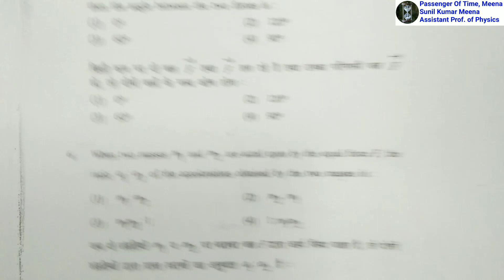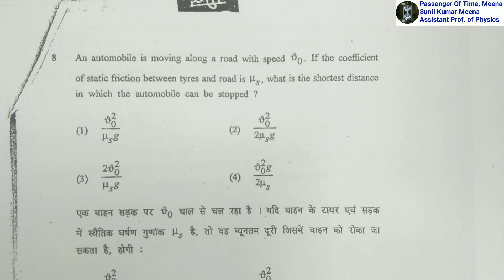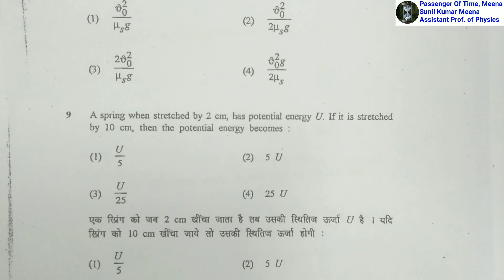Rpsc 1st grade physics paper solution 2013 / Rpsc 2013 solution/physics 1st grade paper RPSC 1-15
Any one want soution of this paper in PDF contact and Pay + 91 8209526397

0:22 Q. 1 Dimensional formula for the force is
0:56 Q.2. The percentage error in the measurement of mass and speed are 2% and 3% resspectively. Estimate maximum error in kinetic energy is 4% 8% 11% 6%
2:08 Q.3. An object move in the positive x- direction with a constant acceleration. At x=5.0m, its speed is 10 m/s , 2.0 s later the object is at x=65m. Then its acceleration is 10 m/s2 20 m/s2 5 m/s2 15 m/s2
3:31 Q.4. A football player kicks a ball at an angle of 37 from the horizontal with a speed of 20 meater/sed. Assuming that the ball moves in a vertical plane, the horizantal range of the ball is 40 m 80 m 19.2 m 38.4 m
5:22 Q.5. If the resultant force of two forces F and F acting on a particle if F then the angle between the two force is 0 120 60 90
6:40 Q.6. When two masses m1 and m2 are acted upon by the equal force F, the ratio a1:a2 of the acceleration obtained by the two masses is m1:m2 m2:m1 m1m2:1 1:m1m2
7:45 Q.7. The reading of two ideal spring balance 1 and  11 are respectively 4 Kg, 4 Kg 8 Kg, 4 Kg 4 Kg, 8 Kg 4 Kg, 16 Kg
8:50 Q.8. An automobile is moving along a road with speed vo. If the coefficient of static fraction between tyres and road is Us, what is the shortest distance in which the automobile can be stopped
10:42 Q.9. A spring when stretched by 2 cm, has potential energy U.if it is stretched by 10 cm, then the potential energy becomes U/5 5U U/25 25U
12:30 Q.10. A particle of mass m moving with a velocity of 5 m/s makes a head on elastic collision with identical particle, which is initially at rest. The final velosity of first particle is 2.5 m/s 10 m/s 5 m/s 0 m/s
15:15 Q.11. The moment of inertia of a solid sphere about its diameter will be MR2/2 2MR2/5 5MR2/2 MR2
15:50 Q.12. Torque applied on a body and its rotational kinetic energy are expressed as following r*F, Iv2/2r2
17:39 Q.13. If the frequency of a particle [erforming SHM is f, then frequency of its kinetic energy is f 0 f/2 2f
19:15 Q.14.which of following expression represent forced oscillator ?
21:20 Q.15. Escape velocity from earth is 11.2 Km/sec. Radius and mass of mars are about half and tenth respectively of those of earth. The escape velocity from mars would be 25 Km/sec 2.2 Km/sec  56 Km/sec  5 Km/sec